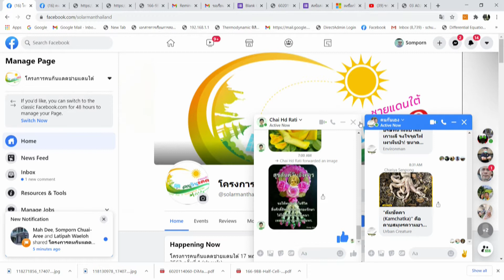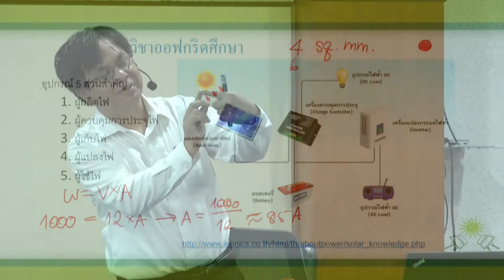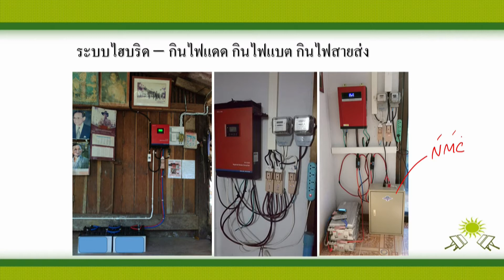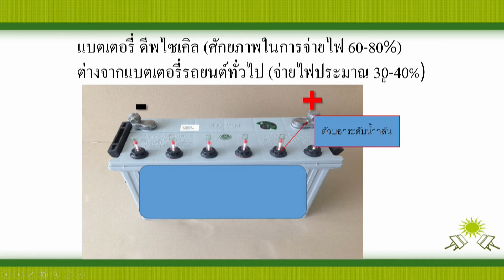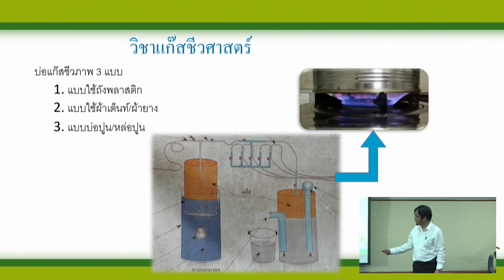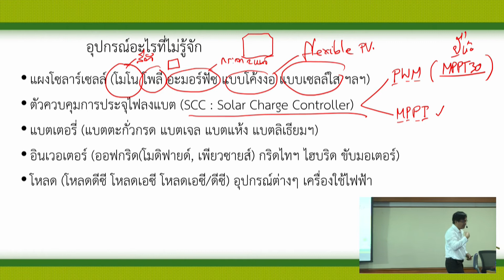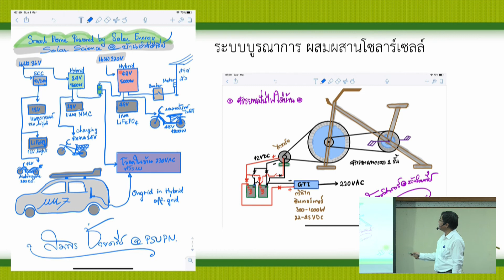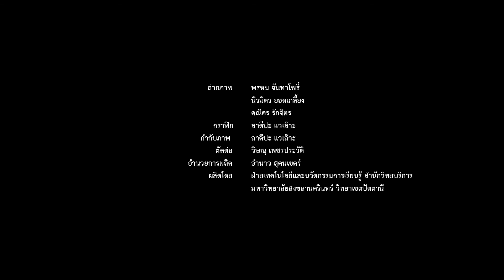โครงการคนกินแดดชายแดนใต้ ครั้งที่ 1 (ช่วงเช้า) 17 พฤศจิกายน 2563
โครงการคนกินแดดชายแดนใต้ ครั้งที่ 1
16-17 พฤศจิกายน 2563 ณ สำนักวิทยบริการ มหาวิทยาลัยสงขลานครินทร์